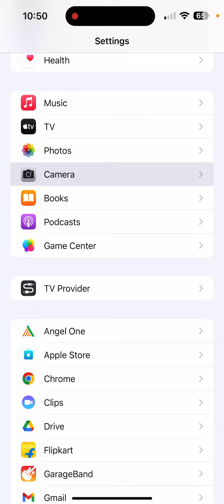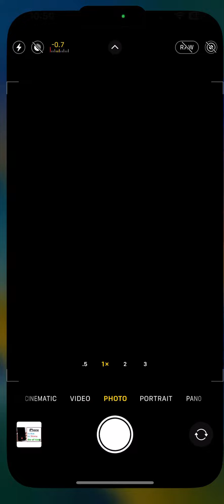Live Mode Not Showing in iPhone Problem Solve